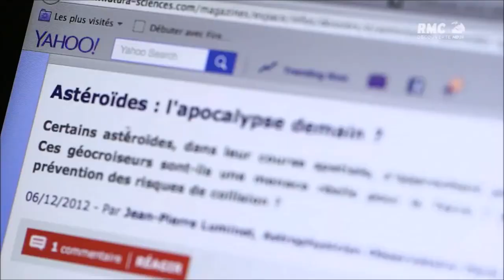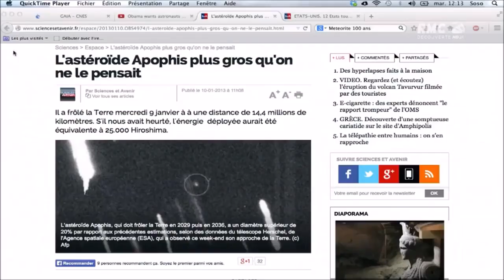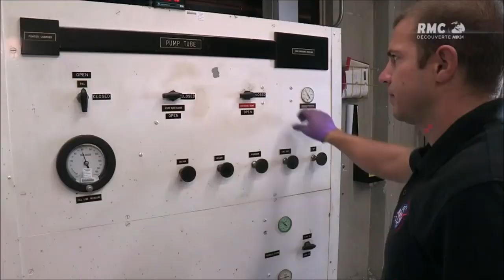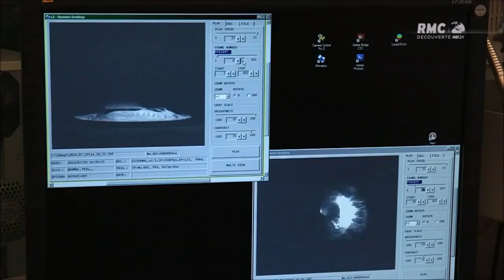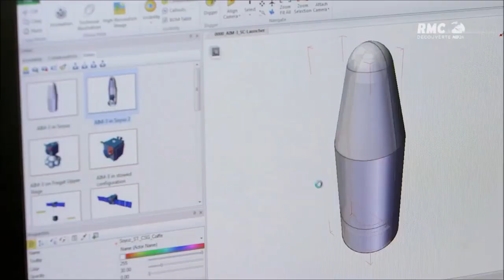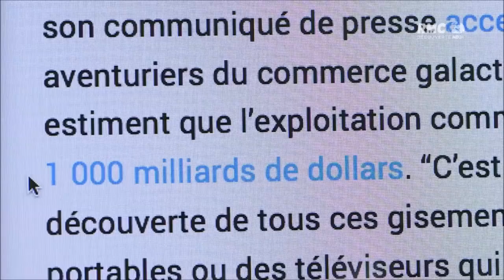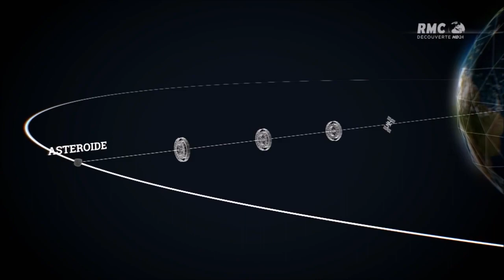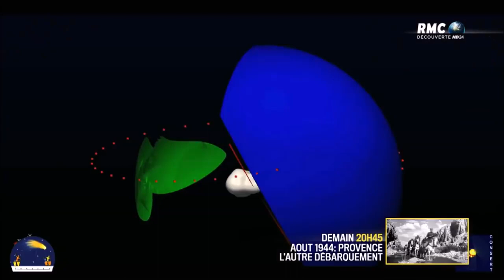Astéroïdes, l'apocalypse demain ? Documentaire Français HD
Géocroiseurs, NEO... Les astéroïdes potentiellement dangereux pour notre planète sont nombreux. Car, au cours de leur voyage spatial, les astéroïdes peuvent s'approcher plus ou moins de l'orbite terrestre. Alors, la Terre connaîtra-t-elle l'apocalypse par une collision avec l'un de ces corps rocheux ?
N'hésitez pas à nous suivre liker et commenter la vidéo ! Sans votre support on ne peut pas avancer, merci .